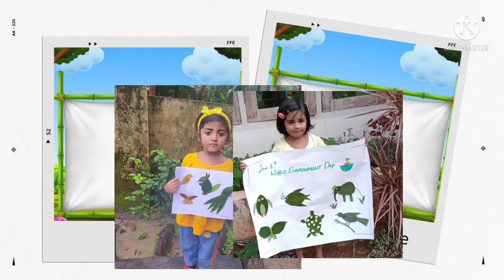World Environment Day, celebration, Toto chan kids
World Environment Day Celebration